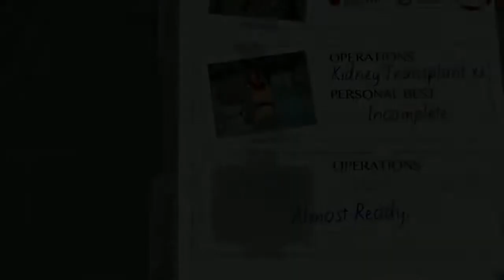Surgeon Simulator 2013 (w/Thienly) - Part 2 - UBER DRAWING SKILLS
Please LIKE! It really helps!

We attempt to save Bob again. It ends in FAILURE.